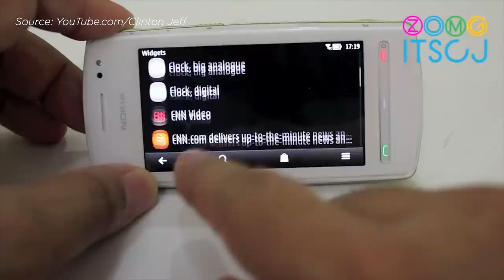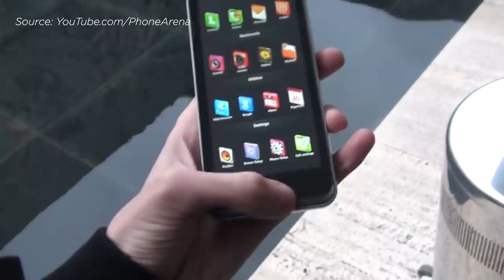Cancelled Smartphones That Were Never Released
0:00 Introduction
0:20 Google Project Ara (2013)
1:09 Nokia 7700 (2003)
1:46 Blackberry Colt (2012)
2:10 Emblaze First Else (2010)
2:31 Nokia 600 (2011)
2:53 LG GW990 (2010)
3:17 HP Pre 3 (2011)